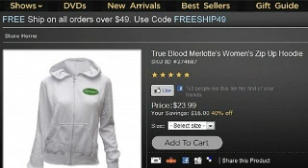O9zx6r's webcam video December 15, 2010, 11:23 AM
HBO False Advertising!